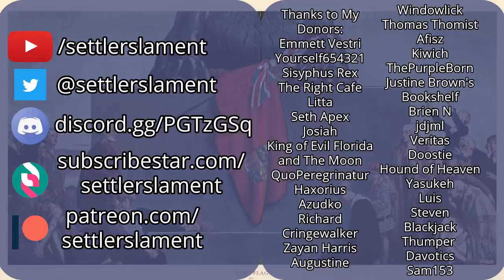Hunter Avallone, Liberal Jesus And the Sola Scriptura Mindset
Hunter Avallone, ex-conservative and ex-Christian has claimed that Jesus Christ was really a liberal, a classic claim which liberals have been for a long time now. This blasphemy has very little intellectual weight behind it but, where does this concept come from? Is this just yet another baseless left-wing claim or does this have its root in 500 years of history?